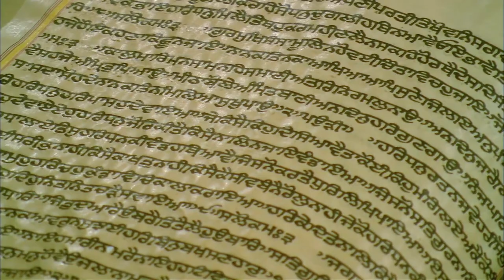DHAN DHAN GURU RAM DAS ji